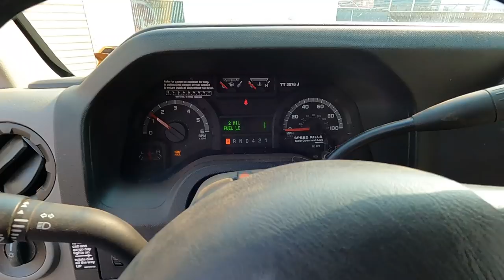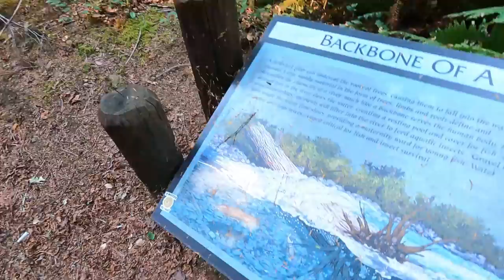I go on a road trip in a stolen truck!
A customer of mine had one of their stolen trucks recovered by the sheriff's department and another local tow company, then hired me to bring it back to their shop.   So I took my Jeep Grand Cherokee up, hooked the tow bar to it, and flat towed it over the Cascade Mountain range.  After getting it dropped off without getting  arrested for grand theft auto, I headed towards home over some back roads, checked out a covered bridge, learned some of Oregon's pioneer history, explored lava fields, saw volcano's, found a 160 year old grave site and took a nice drive through the forest